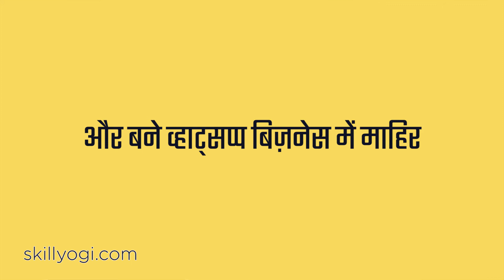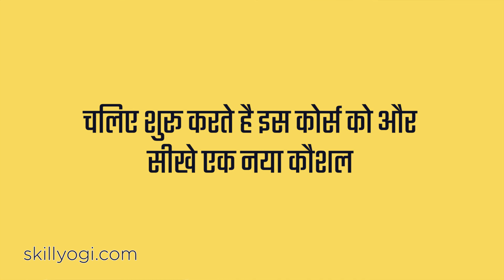Baniye Whatsapp Business Me Mahir - Full Course | Introduction - Hindi Skill Learning